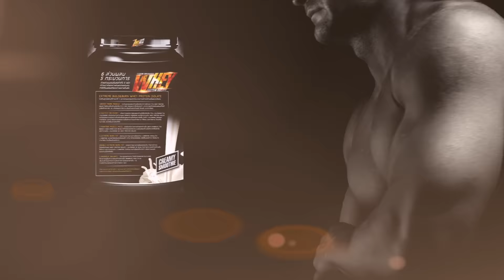มื้อเช้าลดไขมันง่ายๆ ได้โปรตีนสูง